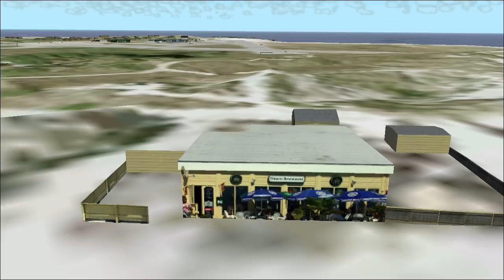fs9 Glider experience at the nice island of " Helgoland" ( located in the german bay)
Using " Wills Wing Sport 2"